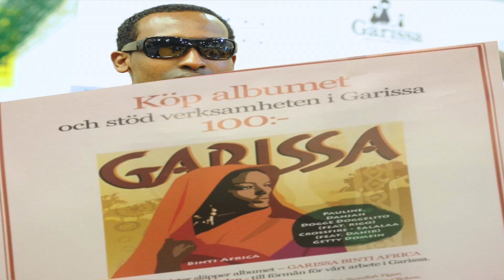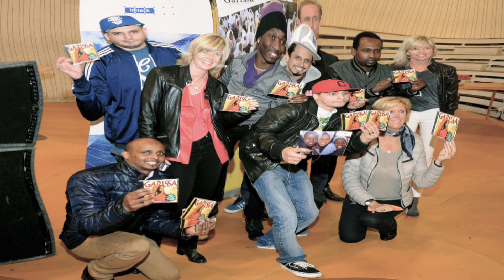Dumarka Binti Africa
Binti Afrika